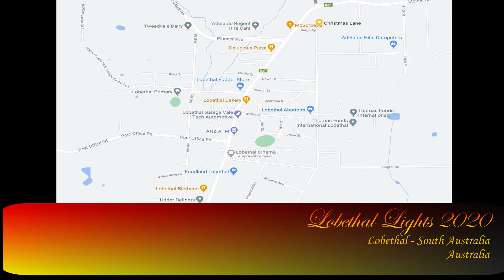Lobethal Lights 2020 - Lobethal - South Australia - Australia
This video is about the 2020 Christmas lights festival in the town of Lobethal South Australia. Even though most of the festival events were cancelled due to Covid 19 pandemic this year, still some residents decorated their houses.